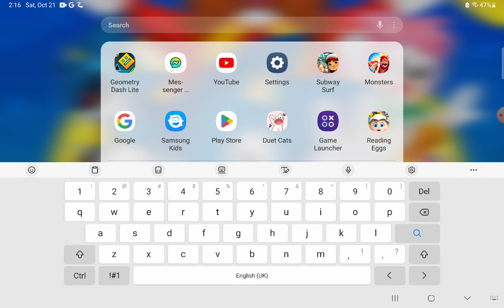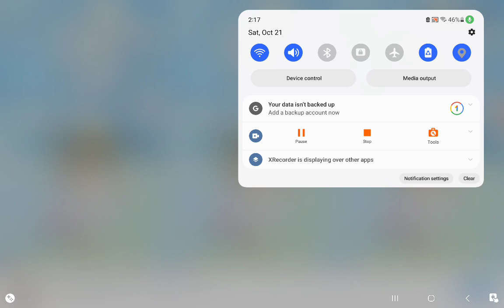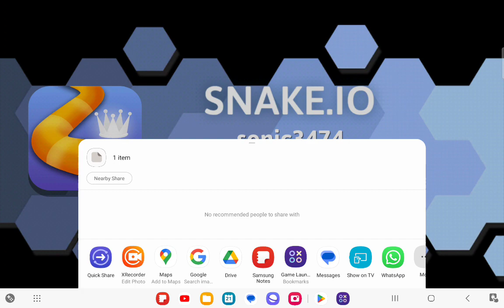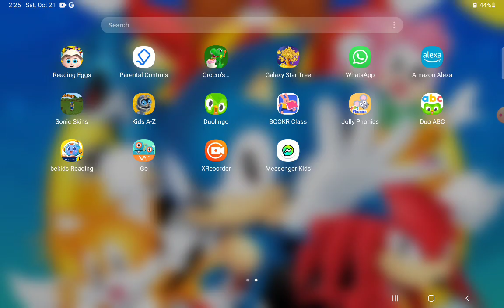October 21, 2023